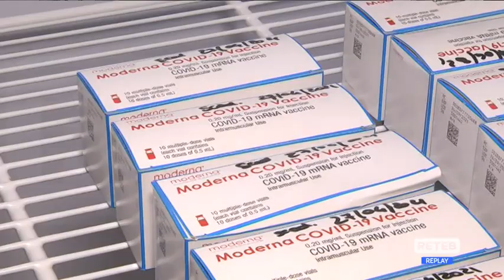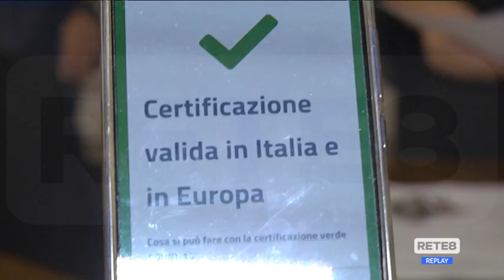Covid Abruzzo - Il punto su Green Pass e vaccini